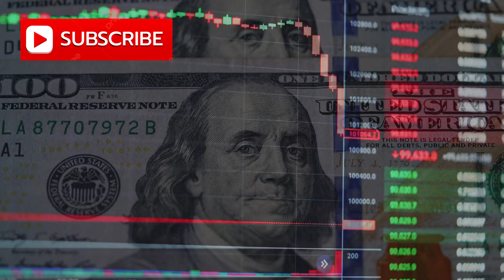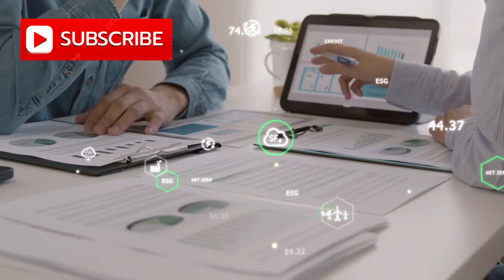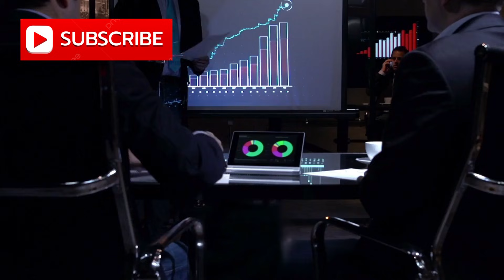Huawei Shocks the World: 3nm Chip Test Powered by Its Own EUV!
Huawei’s 3nm EUV Breakthrough: China’s Semiconductor Revolution Explained

Description:
The global semiconductor industry is on the brink of a historic shift, and Huawei is at the center of it. For decades, the West—led by Intel, TSMC, and ASML—has dominated advanced chipmaking. Extreme Ultraviolet Lithography (EUV) technology, costing over $350 million per machine, has been the crown jewel of producing the world’s most powerful chips.

China was blocked from accessing EUV due to US sanctions, leaving Huawei and SMIC reliant on older Deep Ultraviolet (DUV) systems. But now, Huawei is reportedly testing its homegrown EUV machine using a revolutionary laser-induced discharge plasma (LDP) method, aiming for 3-nanometer chip production by 2026. This breakthrough could challenge Western dominance, transform the global supply chain, and redefine the future of AI, smartphones, and supercomputing.

In this video, we break down:

Huawei’s response to US sanctions and semiconductor restrictions

How LDP-based EUV differs from ASML’s billion-dollar systems

The potential impact on the global semiconductor market

Why 3-nanometer chips are a game-changer for performance, efficiency, and AI

The strategic importance of China achieving technological self-reliance

If Huawei succeeds, Western chipmakers may face a new rival, and the global semiconductor landscape could be permanently altered. This isn’t just tech news—it’s a story of strategy, ambition, and the race for technological supremacy.